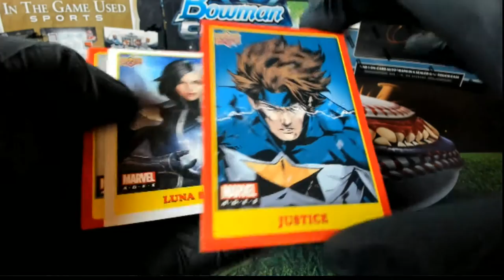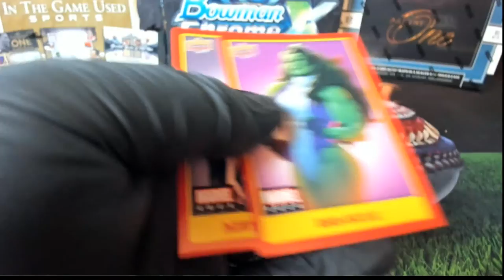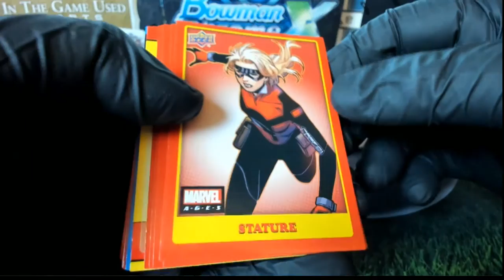2020 Marvel Ages 4 PACKS FOR CO